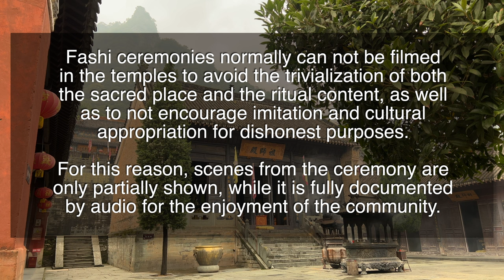WUDANG TAOIST MUSIC | Complete FASHI Ritual Ceremony at Qiongtai TEMPLE / 武当山法事全礼神韵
Immersive sound in the environment of Wudang Qiongtai Temple.
"Ritual ceremony" complete.

Normally Fashi ceremonies cannot be recorded, to avoid the trivialization of both the sacred place and the ritual content, as well as to not encourage imitation and cultural appropriation for dishonest purposes. For this reason, scenes from the ritual are shown only partially, while it is fully documented by audio for the enjoyment of the community, with the consent of the monks who kindly offered to place one of the microphones in the center of the room to capture it even better. the stereo sound, I am very happy to be able to share with you the experience of being in this blessed place.

In Taoist temples, two religious services are offered daily, called 功课 Gongke, something like “teaching of the method”, and also ritual ceremonies like this, known as 法事 Fashi or “Dharma matters”, much more complex and adapted to the reason. which are performed, and which include numerous symbolic acts and ancestral dances, normally accompanied by an entire orchestra made up of traditional instruments such as flutes, zither, Guzheng or Guqin harps, and different percussions such as drums, cymbals, bells and gongs.

The texts that are recited include invocations to different Taoist deities, blessings and prayers for the common good, parts of the DaoDeJing, specific reports of the situation or the request made to the deities on the specific occasion and texts written by ancient patriarchs, which Unfortunately, they have not yet been translated more than in a very partial way, and whose reading rate in real time would be excessively fast, so I have chosen not to include any translation to enjoy the session in a more meditative than intellectual way.

Normally these sessions cannot be recorded, to avoid trivializing both the place and the content, but I had the permission of the nuns on the condition of not directly showing the main image of the altar, and they kindly offered to place one of the microphones in the center of the room to capture the stereo sound even better, I am very happy to be able to share with you the experience of being in this blessed place.

For those who do not know me, I am Asis Vendrell, Taoist name Weiwei, instructor of internal martial arts, specializing in the Wudang Xuanwupai style with Shifu Chen Lisheng, 15th generation disciple of the martial lineage that begins with Zhang Sanfeng, creator of Taijiquan. I lived in Wudang for more than a year between 2019 and 2020, and this summer I was able to return thanks to the reopening of China, collaborating as an instructor in the summer camp that takes place at Shifu's academy, Wudang Wuji GongfuGuan, located in one of the highest areas of Wudangshan, Hubei province, China.

You can follow me on